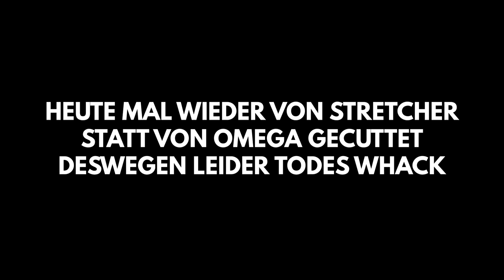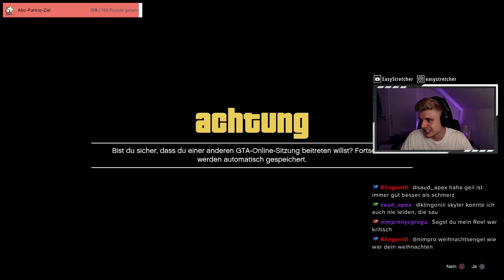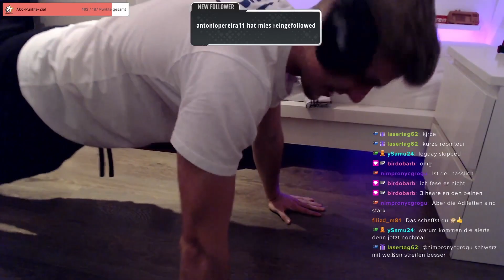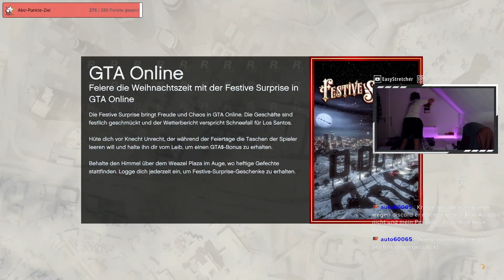Ich hab mir ne ROLEX gegönnt 🤪 | Stream Highlights Dezember 2022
Therapie während Cayo Perico Heist Vorbereitungen! Ich hab mir ne ROLEX gegönnt :P Donations schallern anders rein, Kuss geht raus und frohes NEUES IHR SCHÖNEN MENSCHEN!  | GTA Online schnell Geld verdienen 2023 - StretchBert

Das Folgende macht keinen Sinn:
GTA unlustiges Zeug, kein GTA Online, Wir brauchen GTA 6, bitte Rockstar, Gönn bisschen Geld, Kohle machen in GTA wichtig, langweiliger Stream, nicht EasyStretcher, Fortnite Gute Vibes super Season Name ehrlich, Streami Streami Schwer, willy ab in die Bundesliga, GTA Content wichtig und richtig, wird Zeit für das Sommerupdate, Twitch Prime ist kostenlos, GELD MACHEN IN GTA - Money Guides dafür bei Stretcher auf dem Kanal - besonders wichtig natürlich NICHT Cayo Perico Heist - Fall Guys bald Kostenlos auch